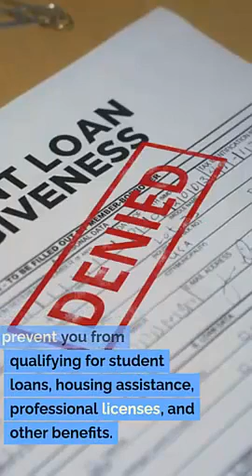Expungement Attorney Summit Park Utah